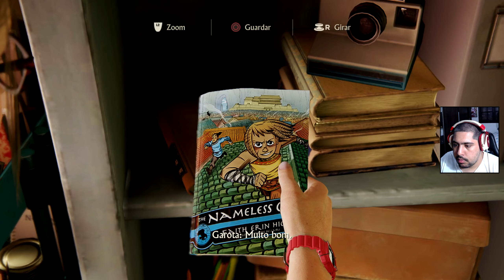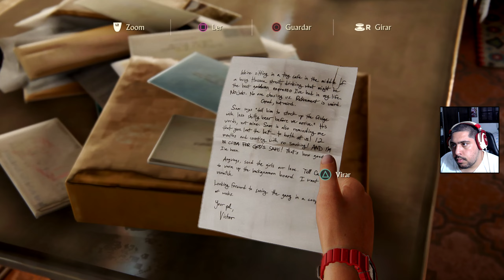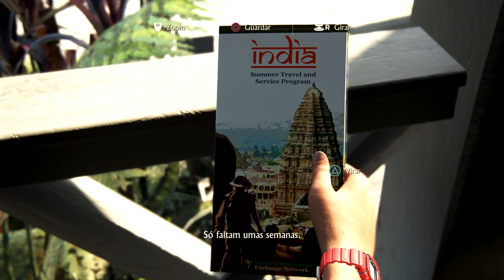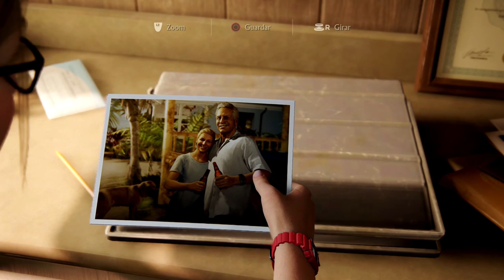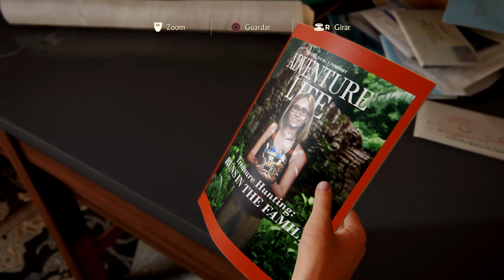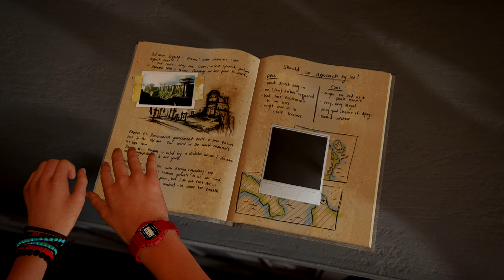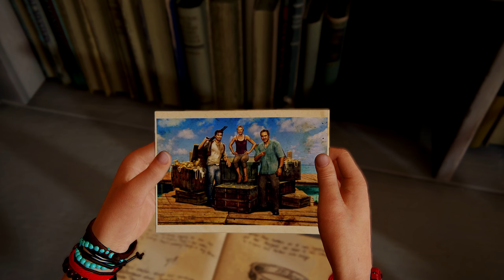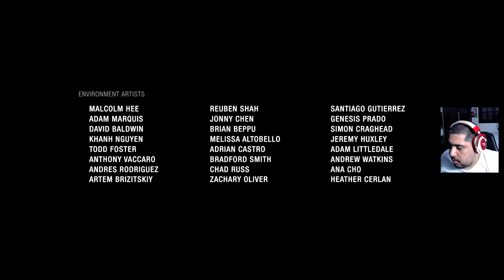Uncharted 4 A Thief's End #23 - Final / Epílogo | Dublado em Português PT-BR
Vídeo gameplay do jogo UNCHARTED 4 - A Thief's End  (em Português)